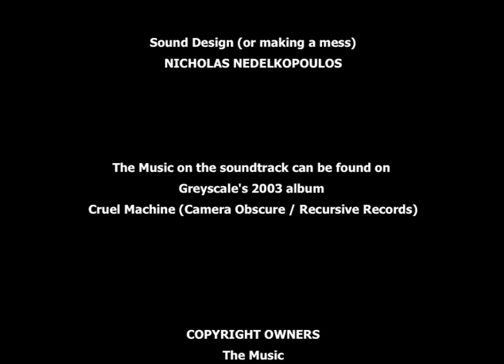Inwood (2015)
A film by Nicholas Nedelkopoulos

Genre: Experimental / Avant-Garde / Minimalist / Psychedelic

NOTES:
Soundtrack Designed by Nicholas Nedelkopoulos (or making a mess)
The music on the soundtrack can be found on Greyscale’s 2003 album Cruel Machine

About GREYSCALE:
Greyscale are a three-piece (psychedelic) instrumental band from Melbourne Australia

GREYSCALE are:
Paul Rigby (pedal steel, guitar, 12 string electric guitar, Watkins Copycat, banjo)
Cass Wigley (electric guitar, synths, keys, bass, programming)
Paul Sloan (drums, radio transmissions)

Related Album:
Cruel Machine – Greyscale (Camera Obscura / Recursive Records)